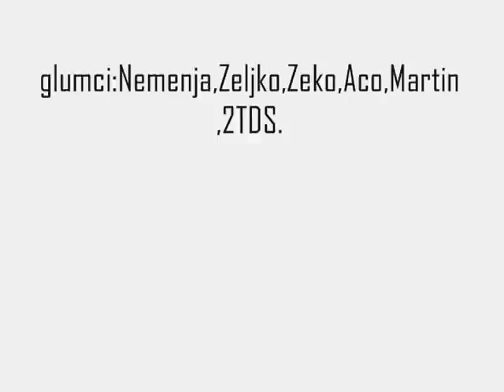PSY-Gangnam style(Parodija)Berane.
Zahvaljujemo:Srednjoj Stručnoj Školi"Vukadin Vukadinovic"-Berane
Stanarima zgarde,Miri Obradović.
Snimao:Aleksandar Kovačević
Glumci:Nemanja Barjaktarovic,Željko Barjaktarovic,Strahinja Drobnjak,Aleksandar Kovačević,Martin Obadović,Zekic Tomislav i dr.